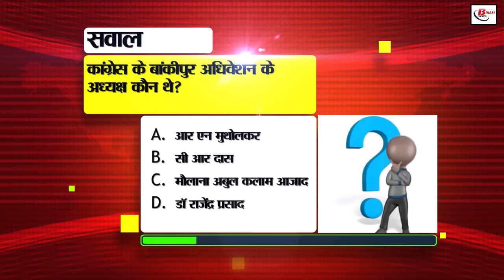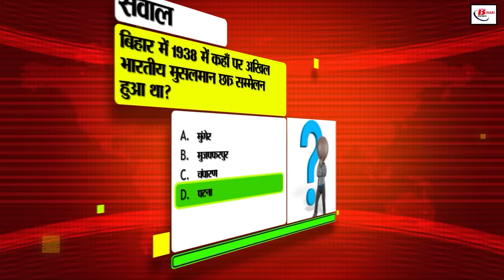Bihar News Live of 6th September 2024.Hartalika,Ganesh Chaturthi & Chauthchandra Puja muhrut,patna.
Bihar News Live of 6th September  2024.Land survey in Bihar,CM nitish Kumar, Hartalika, three Ganesh Chaturthi and Chauthchandra Puja,Anand Kumar,Patna
1. CCL has released recruitment for 10th-12th pass, apply soon

2. Today is Hartalika, three Ganesh Chaturthi and Chauthchandra, know its importance

3. Police will be deployed for the safety of women, fearless women system started in the state

4. Son of Bihar did wonders in Paralympic high jump

5. Today in Bihari Birthday Special, we will talk about Amit Dutt

6. New transfer policy for teachers can be implemented this month!

7. Bihar government expected to get huge revenue from auction of mineral mining blocks

8. Anand Kumar will open school on the format of Super 30 for poor children

9. Landowners should keep these instructions in mind during land survey

10. Now the target is to install 15 thousand smart prepaid meters every day in South Bihar

11. It is important to know these things before flying a drone

12. Announcement of reorganization of vacant boards and commissions in Bihar will be made soon

13. New instructions issued in the matter of appointment of teachers

14. Chief Minister Block Transport Scheme got green signal in these 11 districts

15. Today in Bihar Tourism, we will talk about Saharsa

16. Saran district of Bihar became the first district in the country to get punishment under the new law

17. Alert issued regarding rain in these districts of Bihar

18. Crores of rupees distributed to beneficiaries to promote micro, small and medium enterprises

19. CM Nitish inaugurated many schemes in Arrah

20. Leader of Opposition Tejashwi Yadav demanded Bharat Ratna for Jagdev Prasad

21. JP Nadda is coming to Bihar on a two-day tour, Bihar will get many big gifts

22. Ravindra Jadeja's political innings started

23. Today's date is recorded in the history of India for many reasons

24. If you do not have this document, you will not be able to avail the benefits of Pradhan Mantri Ujjwal Yojana

25. To secure Gmail data, turn on 2 factor authentication like this

26. This misleading news is going viral on social media regarding Rajnath Singh's statement

27. There will be relief from the problem of jam on NH30 of Patna, 13KM elevated road will be constructed